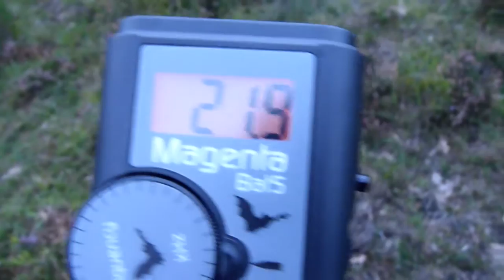2013 09 21 Nieuwlande sept2013 063 vleermuis in de Kleine Staarman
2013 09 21,  Nieuwlande ,vleermuis ,de Kleine Staarman,sprinkhaan,2013